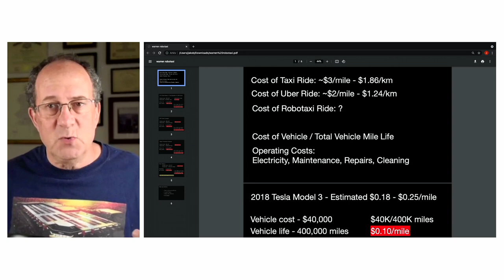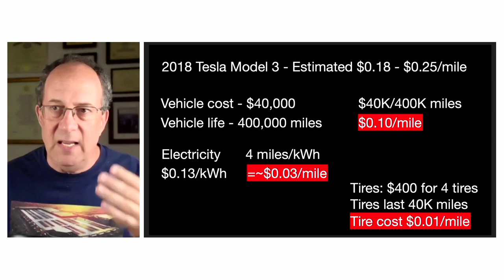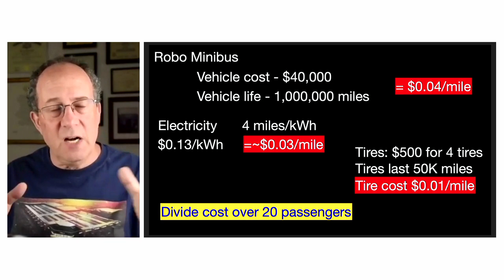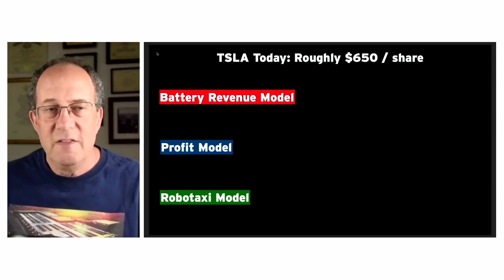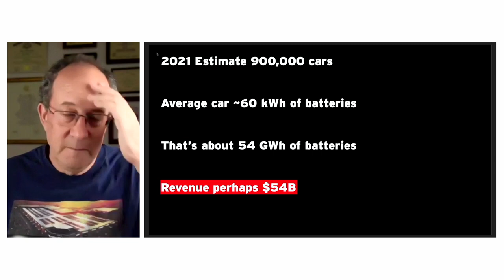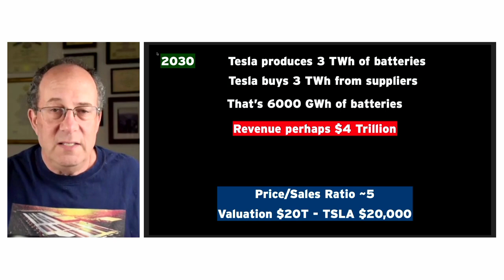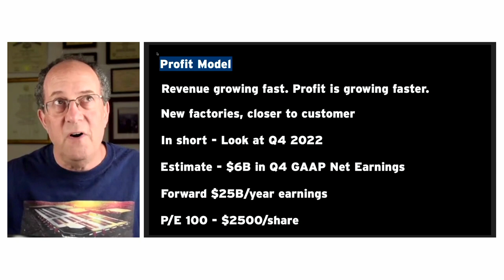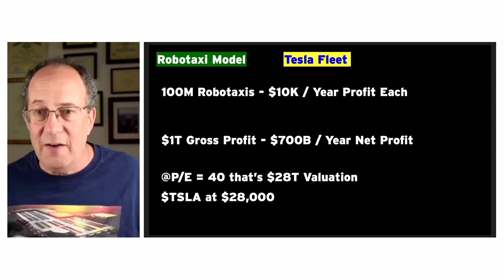Swedish Tesla Meet presenting Warren Redlich.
Warren Redlich talks about Tesla
00:00 introduction
00:30 Warren Redlich Robotaxi in the future
12:00 Questions
14:50 Warren Redlich TSLA share price in 2025 and 2030
29:15 Questions